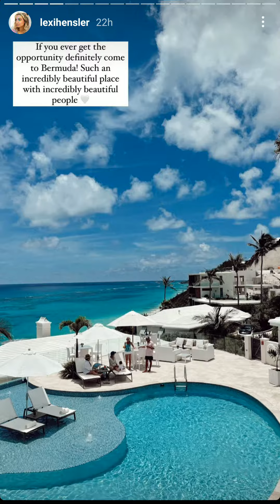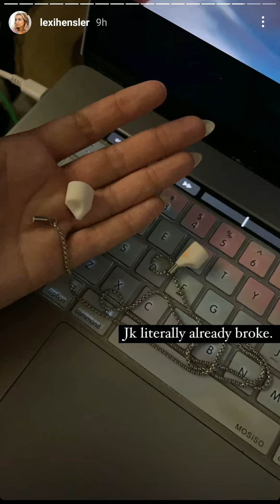Lexi Hensler Instagram story 11/6/21